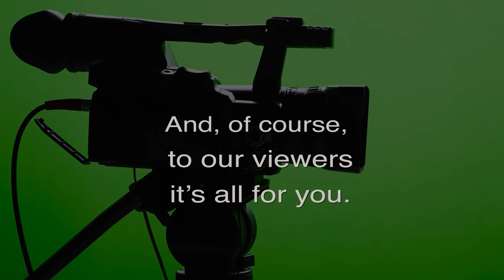The Underground Railroad (The Movie Show)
Learning more about a life of slavery.  The host for this episode is Jay Fidell.  The guest for this episode is George Casen.

George Casen helps us understand The Underground Railroad; Learning more about a life of slavery.  We discuss and review The Underground Railroad series and see how well it was done and what it can teach us about slavery in American history.